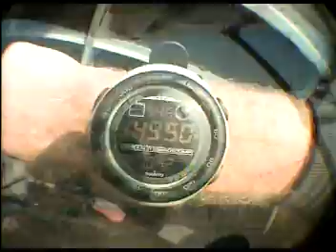skydiving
daniel salce skydiving